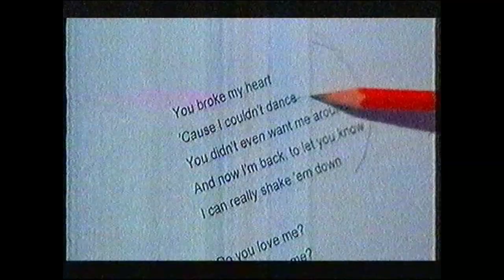Johnny Knoxville on Australian Idol - (2005)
Johnny Knoxville guest starred on an episode of "Inside Australian Idol" to promote the financially successful, but critically panned 2005 film release of the "Dukes of Hazzard". Couldn't but help but LOL at the "Pimp My Ride" namecheck at the start of this; such a sign of the time.

Recorded off SC10 Wollongong on the 14th September 2005.